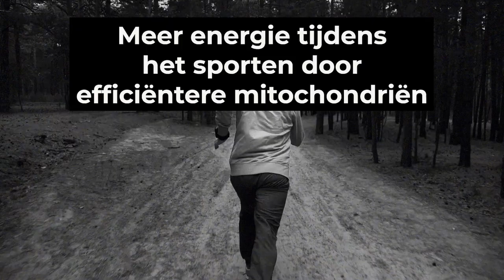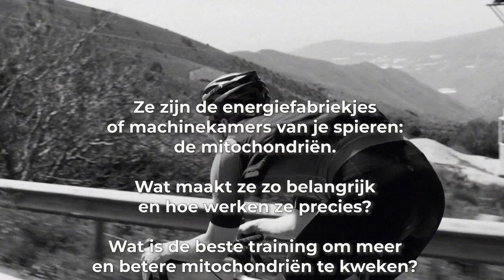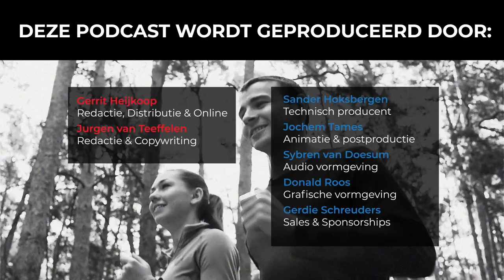#148 Meer energie tijdens het sporten door efficiëntere mitochondriën | Slimmer Presteren Podcast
Dit is de 148e aflevering van de Slimmer Presteren Podcast, over sport, onderzoek en innovatie. In deze aflevering hebben Gerrit en Jurgen het over "Meer energie tijdens het sporten door efficiëntere mitochondriën"
INLEIDING:
Ze zijn de energiefabriekjes of machinekamers van je spieren: de mitochondriën. Wat maakt ze zo belangrijk en hoe werken ze precies?

Wat is de beste training om meer en betere mitochondriën te kweken?
Kunnen anti-oxidanten, polyfenolen en taurine dit inderdaad ook bewerkstelligen?

We vragen het aan onze Special Guest, hoogleraar Bewegingswetenschappen in Maastricht,
Matthijs Hesselink.